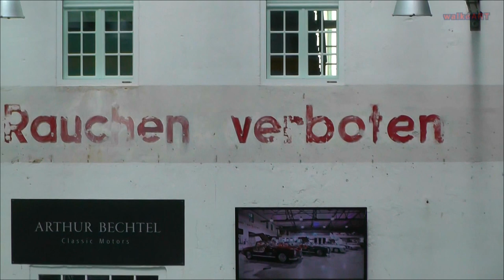MOTORWORLD - Böblingen / Arthur Bechtel Classic Motors - Oldtimer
Ein Besuch lohnt sich. Wunderbare Klassiker. und man kann sie alle kaufen :) Is worth a visit. Wonderful classic cars and you can buy them :)

(filmmusik-423-kinder des nebels)